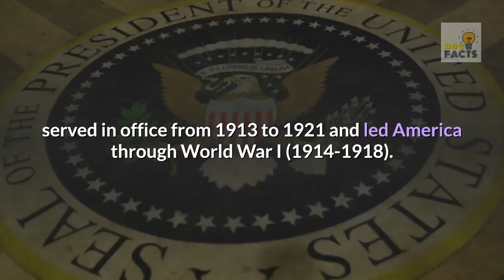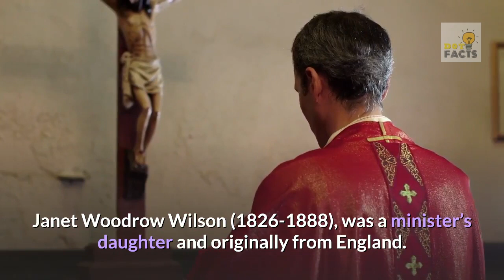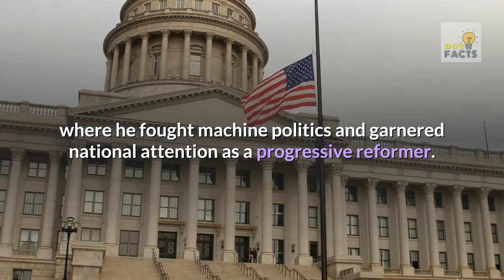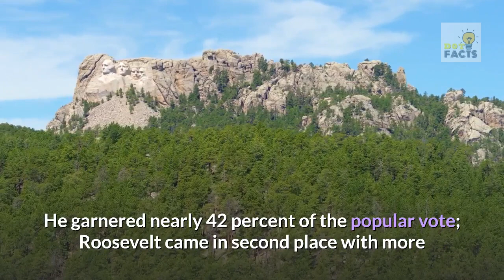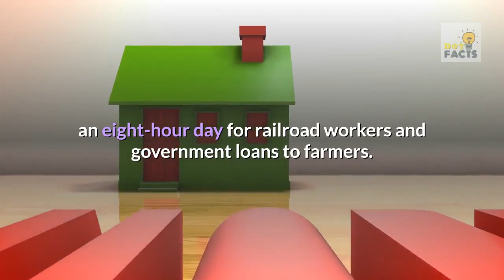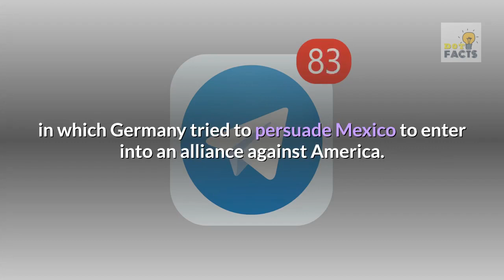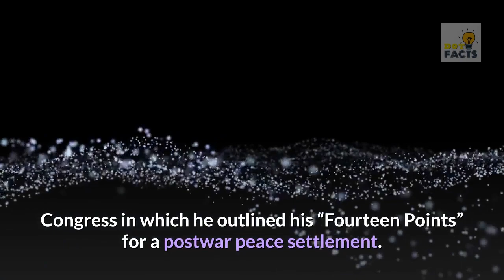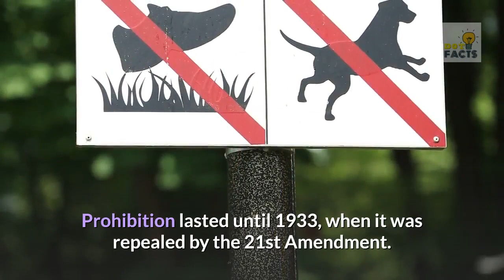The Racist Legacy of Woodrow Wilson | Biography, Presidency, & Accomplishments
In this video I describe The Racist Legacy of Woodrow Wilson|Woodrow Wilson|Biography, Presidency, & Accomplishments|DotFacts
Please Follow on Social Media for daily Updates.